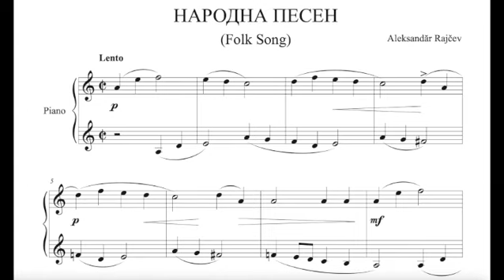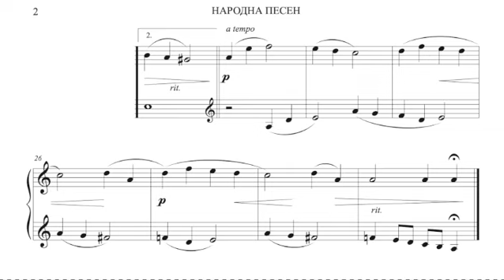Alexander Raychev - Folk Song from the Cycle "Album For Children"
Alexander Raychev (Bulgarian: Александър Райчев; ISO-9: Aleksandăr Rajčev) was a bulgarian composer. He is brother of Victor Raychev, composer as well. He started studying music since early childhood. He studied with Assen Karastoyanov and Parashkev Hadjiev; in 1934 he was private student of Composition of Pancho Vladigerov. He graduated from the State Academy of Music in 1947 majoring in Piano and Composition under Professor Pancho Vladigerov. He specialised in Composition with Ianos Viski and Zoltan Kodaly, and Conducting with Ianos Ferencik at the Liszt Music Academy in Budapest (1949-50). During his study he worked at the Music Section of Radio Sofia, later he conducted the orchestra of the National Youth Theatre. In 1950 he joined the staff of the State Academy of Music as lecturer in Harmony and later became full professor of Harmony (1962) and Composition. Notable students include Rosica Petkova. He was its Rector (1972-79). Since 1971 he was elected Member of Parliament in four Bulgarian Parliaments. From 1980 to 1990 he chaired the Union of Bulgarian Composers. He was also member of the Union of Bulgarian Filmmakers. In 1990 he was elected Honorary Member-Academician of the Royal Academy of Science and Fine Arts in Brussels, as well as Honorary Member of the International Society for Contemporary Music in Baden-Baden, Germany.
He was one of the most prominent representatives of the Bulgarian music and music culture. He wrote three operas and a radio opera; two ballets; an opera-review; children’s operettas and music fairytales, six oratorios; three cantatas and a liturgy; six symphonies; five overtures, concertos and other works for symphony, chamber and string orchestra; chamber works; over 30 songs for voice and piano; over 600 choral and children’s songs; theatre and film music, etc. His work was prize-winning on many occasions; he was awarded orders, medals, honorary distinctions, etc. As Professor of Composition, Alexander Raychev created his own composition school. The active social involvement and optimistic pathos as witnessed by his work reflects characteristic features of the Bulgarian music after the 1950s. During the 1990s particularly remarkable by its philosophical expressiveness is his Symphony N. 6 Liturgical.

The image before the music is from M. M., and we would like to thank him for his kind permission to reproduce his painting.